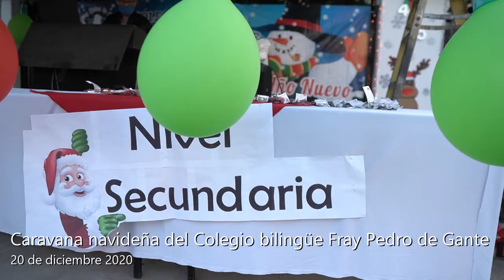Caravana navideña del Colegio bilingüe Fray Pedro de Gante